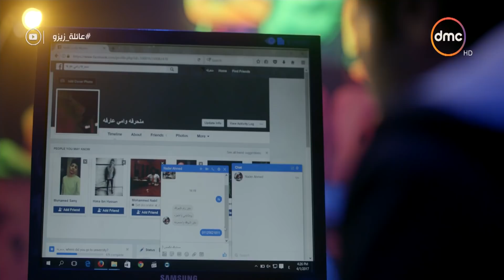أقوي مقلب ممكن يتعمل من الصحاب ... تخيل لو حصل معاك المقلب ده هتعمل ايه ؟!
مسلسل عائلة زيزو بطولة أشرف عبد الباقى - نسرين أمين - رجاء الجداوي - شريف مجدي -
نهال عنبر - لطفي لبيب - شيرين - إبرام سمير
إخراج - شيرين عادل
تأليف - محمد النبوي - علاء حسن
مسلسل عائلة زيزو تدور احداث المسلسل في إطار كوميدي حول عائلة زيزو التي تواجهها عدد من المشكلات اليومية.